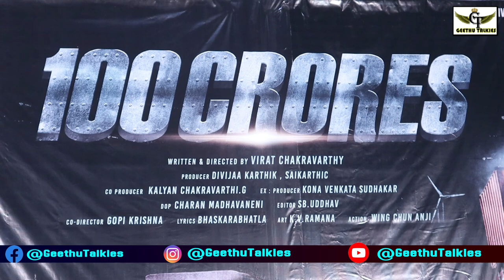100 Crores Telugu movie poster launching , Geethu Talkies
100 Crores is an upcoming Telugu movie,

100 Crores Telugu movie poster launching , Geethu Talkies